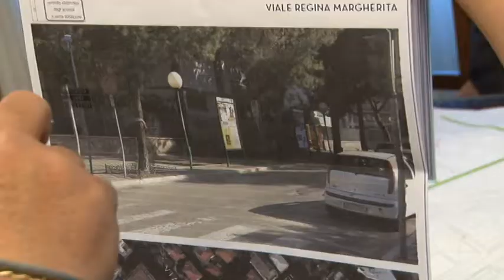Telecamere per i carchi ztl di Pescara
Sono 13 i varchi Ztl che a Pescara saranno dotati di telecamere e pannelli luminosi per indicarne l'attività. Entro un paio di mesi i lavori, per una somma di 65 mila euro, saranno completati e le telecamere messe a regime. Nessuna modifica, invece, per le ordinanze istitutive delle Zone a traffico limitato, che restano invariate